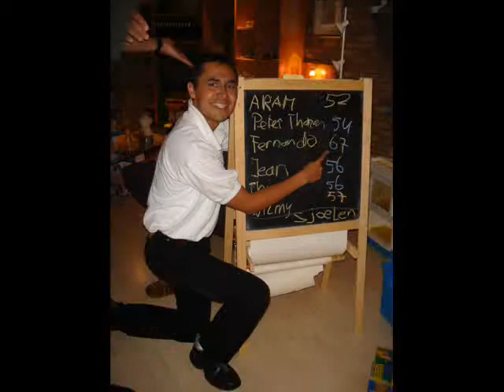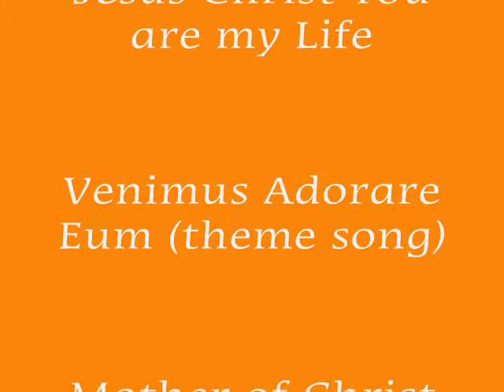WYD 2005 Holland and Colone